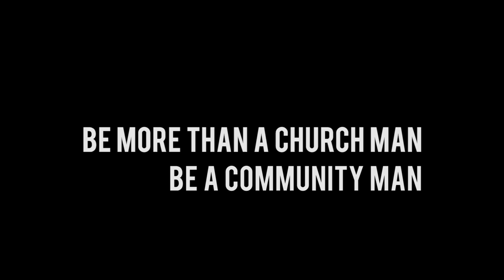EP 6: FREDDY PEREZ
Prior to entering priesthood, Fr Freddy provided insights on his inspiration, his upbringing, and how he aspires to be not only a church man, but a community man.
OBSRV. - Telling stories with visuals / Filmed by CC Visuals / Produced by SOFA COUCH MEDIA